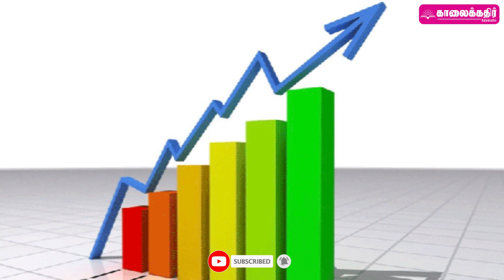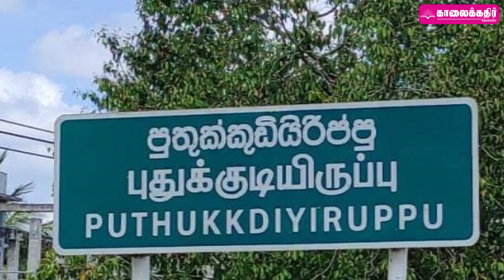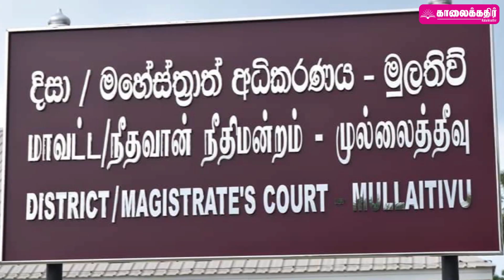🛑இன்றைய பிரதான செய்திகள் | 11.02.2024 | Kalaikkathir TV